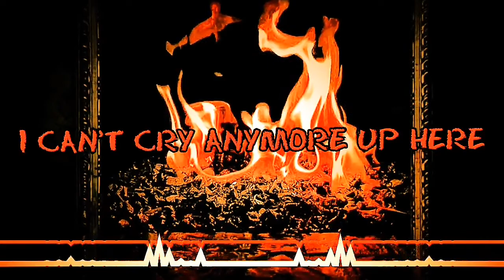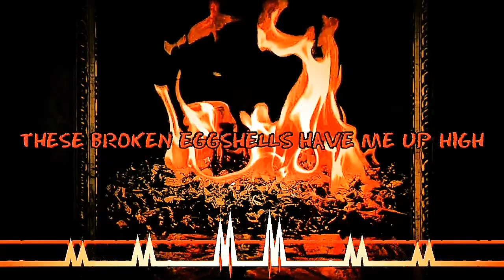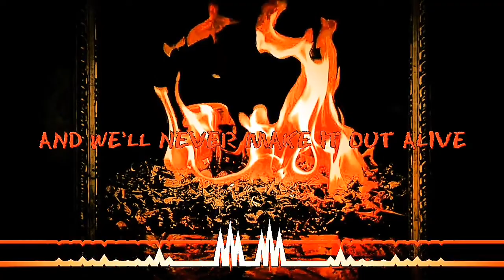IRIS - Rock Bottom (Fanmade Lyric Video)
"a father who's betrayed everyone and everything"

i felt that